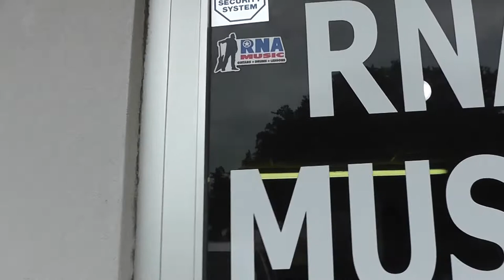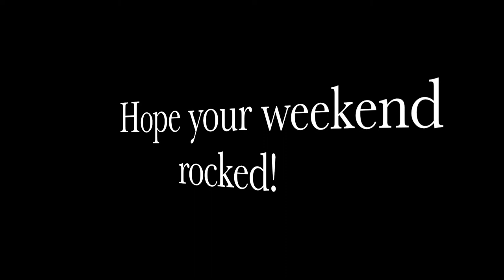Rock Jams, Schecters, and Baby Kitties VLOG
Saturday Vlog with the RNA Music Family! Today we have student rock band rehearsals, with Breanna the shy drummer, Paul the bitter bass player, and the RNA fam!

RNA Music is a small mom and pop guitar shop and lesson studio, Deep in the Heart of Texas! We teach lessons and provide quality music instruments for people living in the country!

We vlog on weekends to give an insight into running a small business, reaching a worldwide audience, from small town USA!